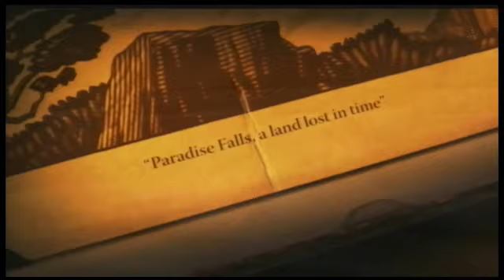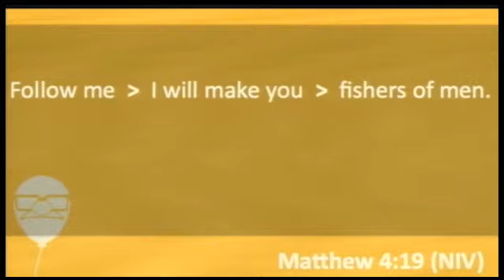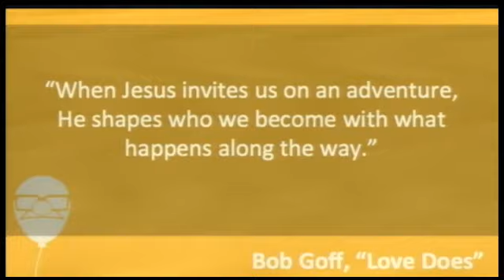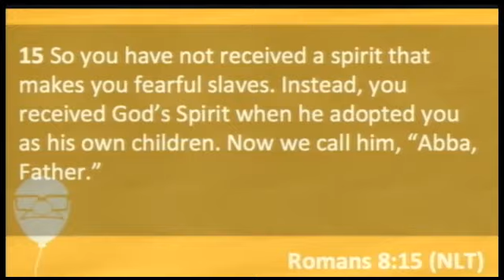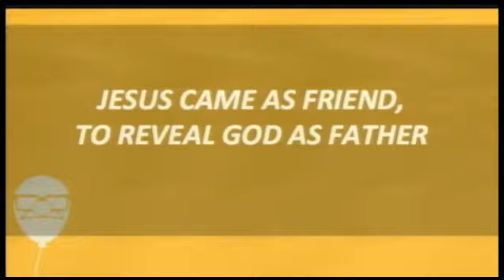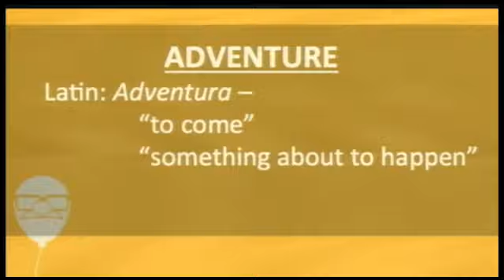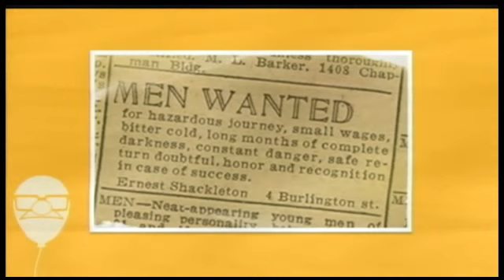trinity 08 23 15